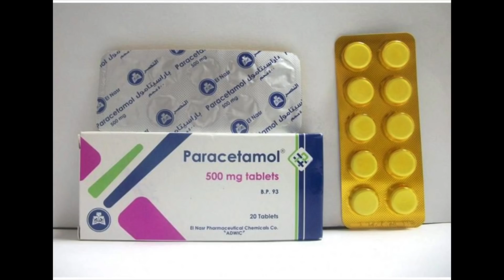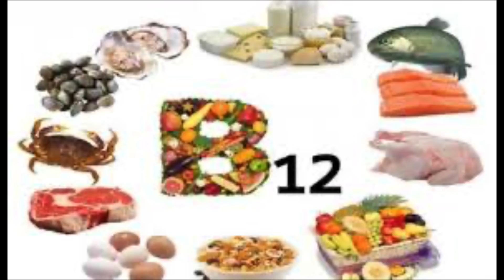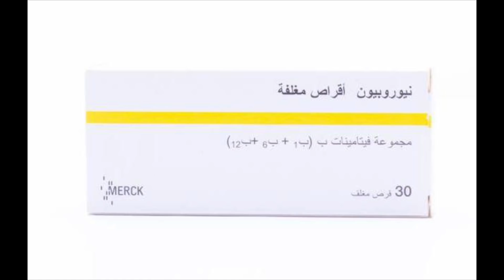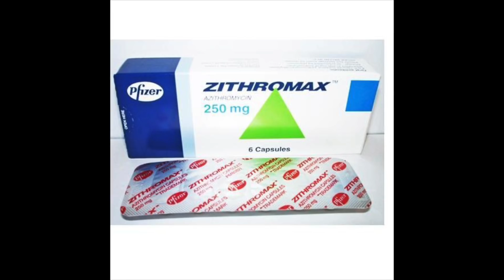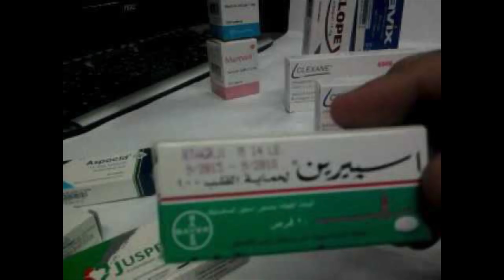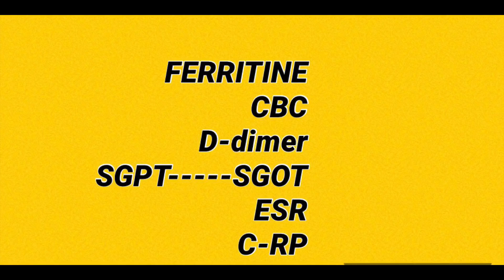حصريا..كيف تعالج نفسك من كورونا في البيت بافضل بروتوكول وبعيد عن المستشفيات/COVID-19 HOME MESSAGE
ممنوع اخذ اي دواء دون ااستشاره طبيبك الحجر المنزلي والعلاج في البيت اصبح امرا حتميا لا بد منه هنشرح هنا كل الادويه اللي ممكن نستخدمها شاهدوا الفيديو لاخر دقيقه
No Medication To be taken without cosultation and advise of your doctor

رابط الانستجرام

drkhaledaboelazm/